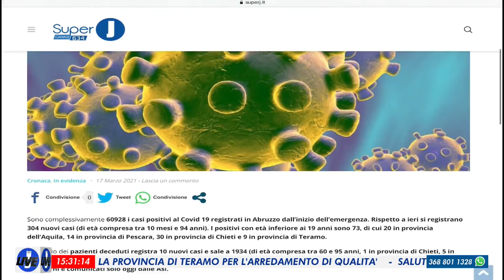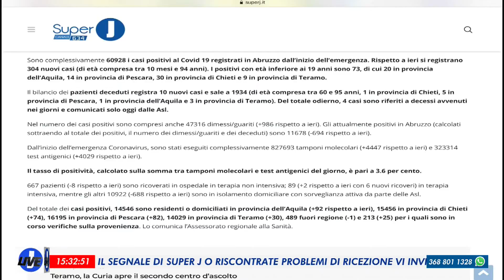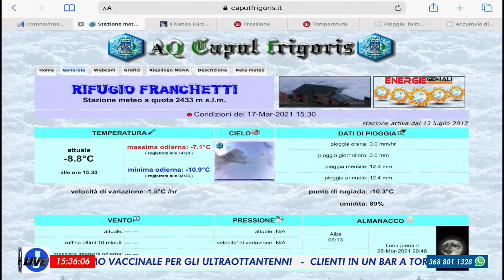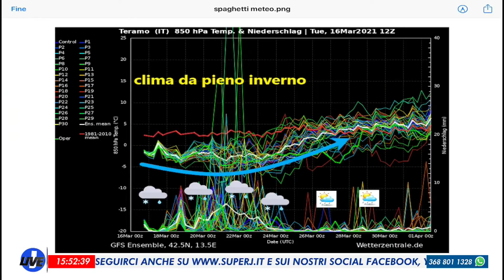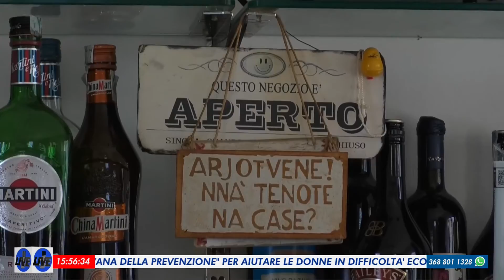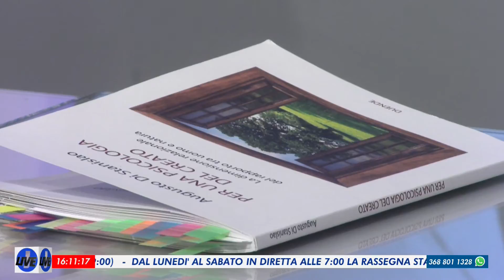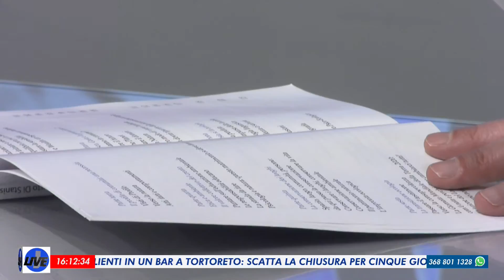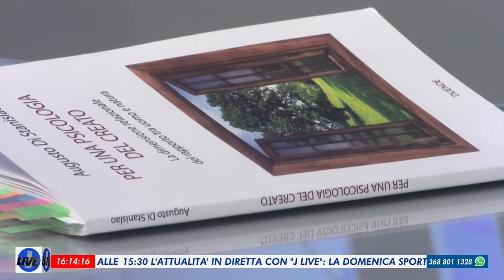JLIVE 17 marzo 2021